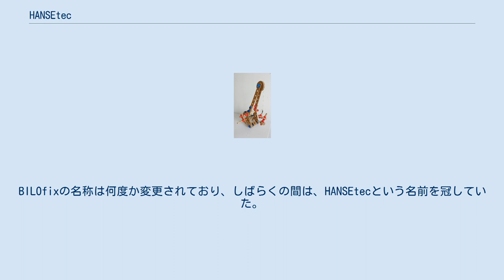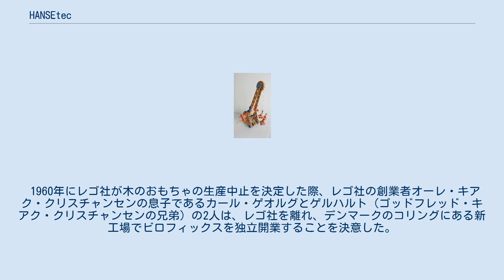HANSEtec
HANSEtec（ハンステック）は、木製の梁とプラスチックのねじとボルトで構成される「ねじシリーズ」と木製の板とプラスチックのダボとボルトで構成される「とんかちシリーズ」で展開されたデンマークの組み立ておもちゃブロックである。
デンマークでは「BILOfix」の名前で、1960年代にレゴによって、次にBILOfix社によって製造され、販売されました。
BILOfixの名称は何度か変更されており、しばらくの間は、HANSEtecという名前を冠していた。
 この名称の際、ボーネルンドが輸入販売をしていたため国内での呼称はHANSEtecの方が一般的に広まっている。
 名前の「ビロ」の部分は、レゴとビロフィックスの発祥の地であるデンマークのビルンの頭文字3文字と、レゴとビロフィックスの創始者であり発明家でもあるオーレ・カーク・クリスチャンセンの頭文字を組み合わせたものである。
 1960年にレゴ社が木のおもちゃの生産中止を決定した際、レゴ社の創業者オーレ・キアク・クリスチャンセンの息子であるカール・ゲオルグとゲルハルト（ゴッドフレッド・キアク・クリスチャンセンの兄弟）の2人は、レゴ社を離れ、デンマークのコリングにある新工場でビロフィックスを独立開業することを決意した。